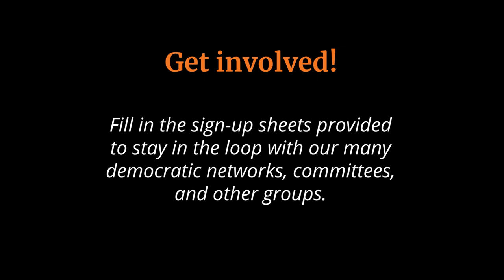Our democratic networks and committees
Learn a bit more from the convenors of our union's democratic networks and committees.